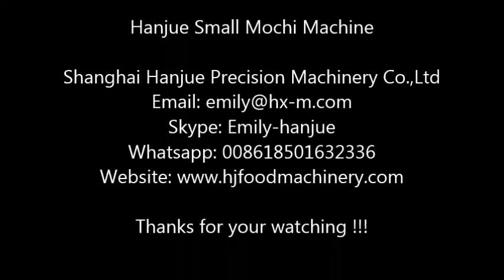Hanjue Small Mochi Machine with Dry filling peanut mochi